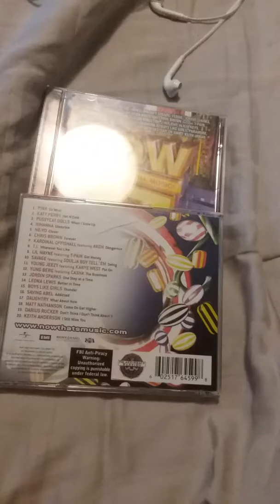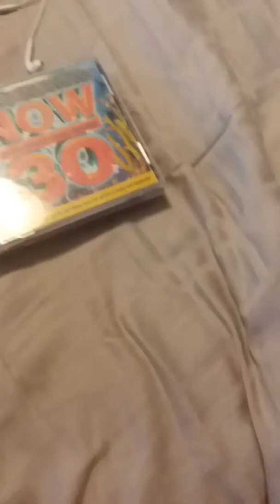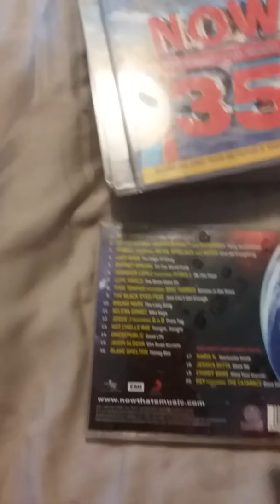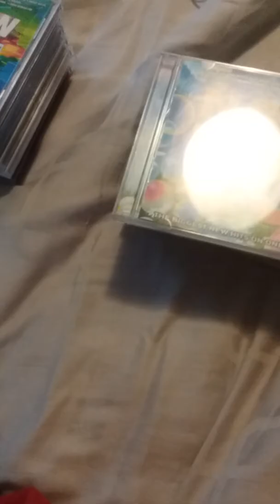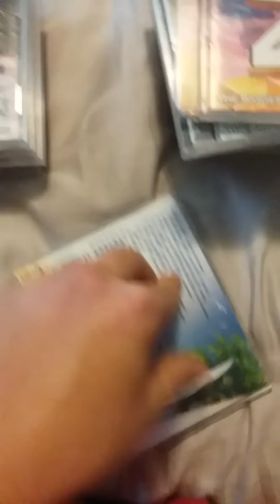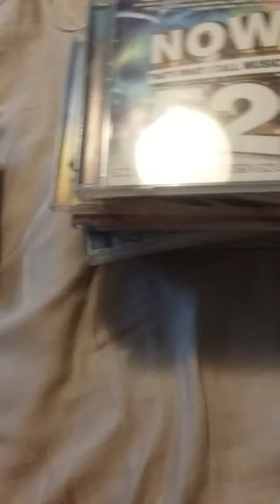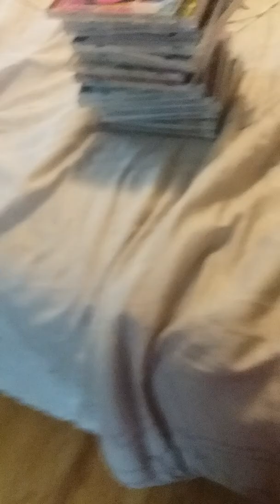My Now CD collection 2017 edition Part 2